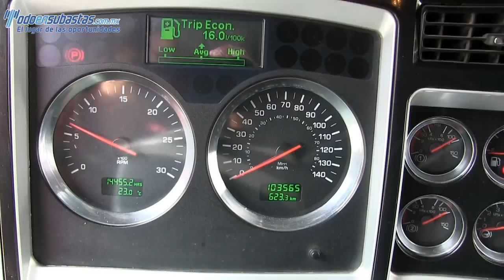831104 Kenworth T800 Tracto Quinta Rueda 2011